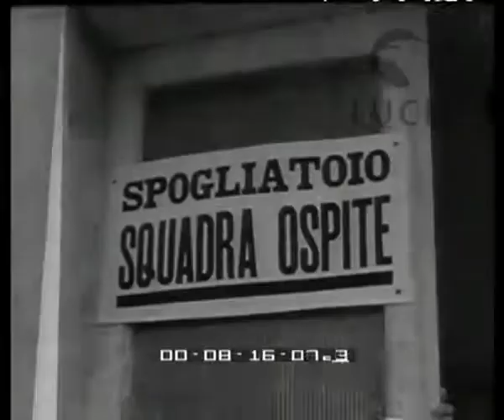Serie A 1946/1947 38° giornata Modena - Torino 2-4 (06.07.1947)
Resume (by Luce)

Modena 6 Luglio 1947

Modena-Torino 2-4
Modena: Corghi; Stefanini, Braglia; Malinverni, Neri, Bonci; Romani, Brighenti, Zecca, Zoppellari, Del Medico;
Torino: Piani; Ballarin, Rosetta; Grezar, Rigamonti, Castigliano; Ossola, Loik, Tieghi, Mazzola, Ferraris;
Arbitro: Sig. Dattilo di Roma
Reti: p.t. Tieghi 2' Ossola 31' Mazzola 38' s.t. Brighenti 5' Loik 25' Del Medico 40'